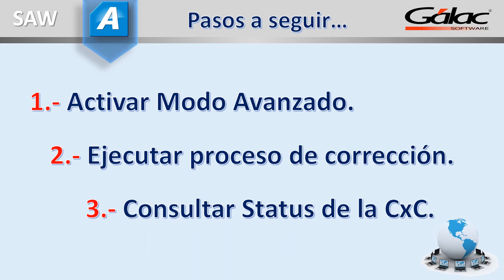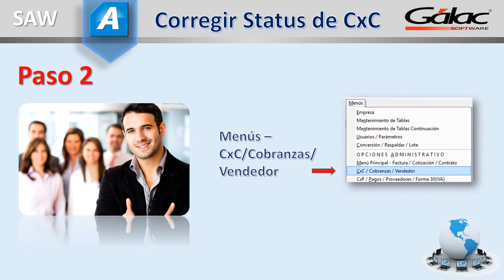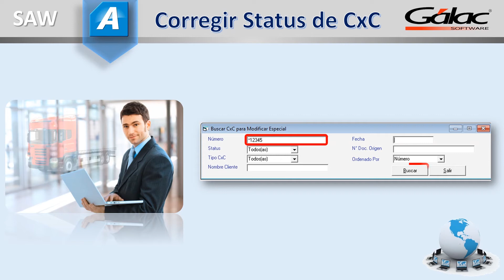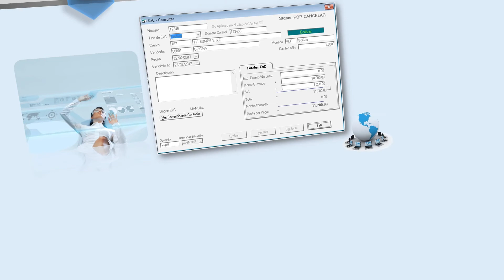Corregir Status en CxC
En éste instruccional se le mostrarán los pasos a seguir para corregir el Status de la CxC, cuando se anula la cobranza y dicho status no se actualiza.
1 – Activar modo avanzado
2 – Ejecutar procesos de corrección
3 – Consultar status de la cxc

Gálac Software
¡Siempre brindándote lo mejor!